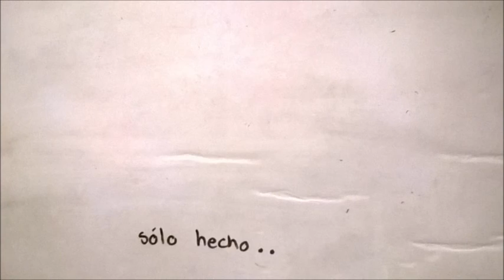Feliz Cumpleaños....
Stop Motion with whiteboard.
Song - Elation Author - Isbels.

Muchas Felicidades Ilse. Eres increíble hermosa!

Stop motion is a technique which animates any object by taking simultaniously pictures that present a movement in this object.

This video is icludes images, clips and audio which is not my property at all. I give all the  rights to any person thas has contributed directly or indirectly in the production of this video.